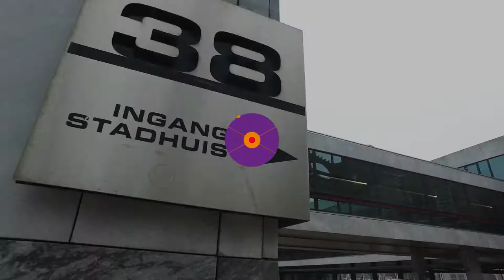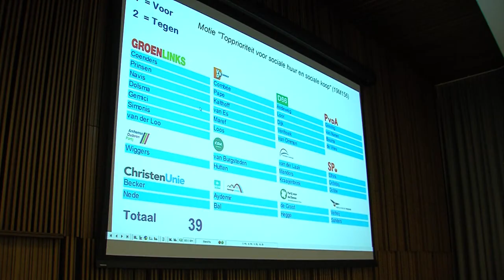Bouwafspraken voor sociale huurwoningen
Deze week verscheen het rapport van het Woningmarktonderzoek dat door het gespecialiseerd adviesbureau voor woningmarkt en leefomgeving, Companen, in opdracht van de regio Arnhem-Nijmegen werd uitgevoerd.

Een ding is duidelijk. Er zal flink moeten worden gebouwd. Alleen al in Arnhem ruim 7000 woningen tot 2030. Voor 10% daarvan is de behoefte sociale huur volgens de onderzoekers. Maar de coalitie sprak af dat dit minimaal 30% moet zijn. Hoe gaan zij hier nu mee om?